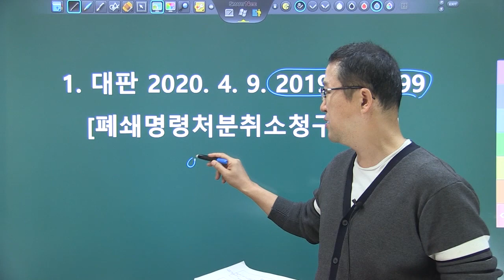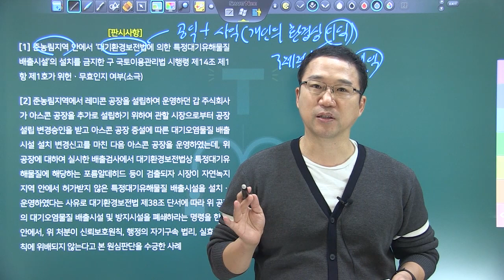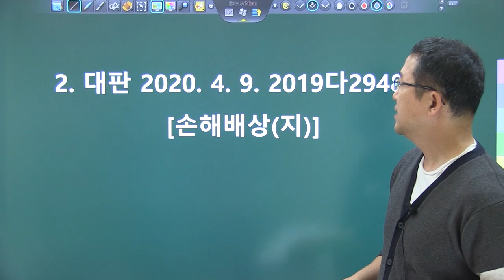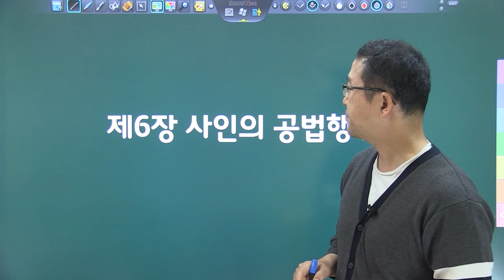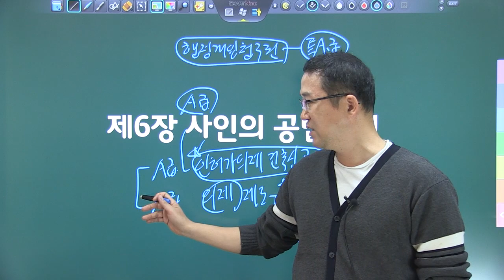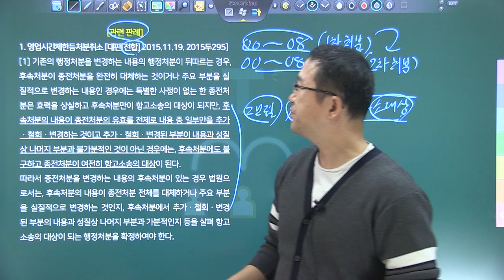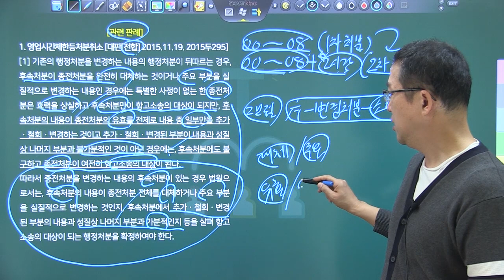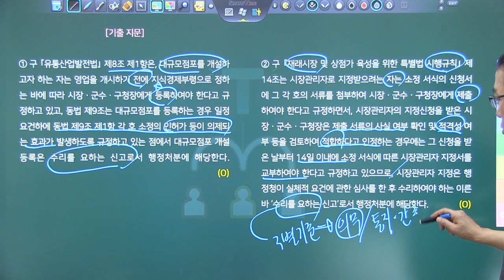2020년 상반기 행정법 판례특강 맛보기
2020년 상반기 행정법 판례특강  맛보기 강의입니다.

2021 변시대비, 2020년 상반기 5, 6월 판례 정리!
2020년 8월에 출간된 '행정법 정리 최근 3개년 판례(제7판)'에 포함되지 않은 20년 5월, 6월 판례와 19년 판례 중 출제 예상되는 판례에 대한 해설 강의입니다.

전체 강의는  TRS홈페이지에서 수강가능합니다.

TRSacademy 어플 다운로드 안드로이드 : https ://
ios : https :// ... # 행정법 # 변호사시험# 행정법 강의